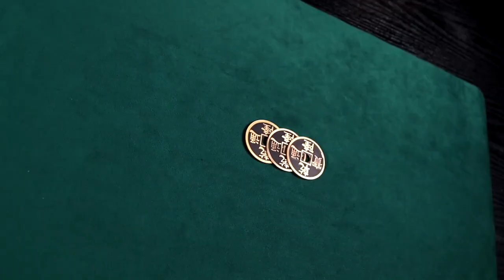CSTC Version 2 - Teaser - Bond Lee - N2G - lepetitmagicien.com